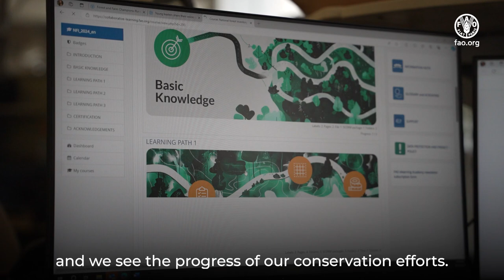Interview with Olgah Hellens (Kenya) on the e-learning series Forest Monitoring for Climate Action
Olgah Hellens, Founder and Director of iConserve in Kenya, and Forest Carbon Champion supported by the FAO’s AIM4Forests programme, shares her insights on the FAO e-learning series “Forest Monitoring for Climate Action”. Olgah discusses how the e-learning series empowered her community with essential tools and knowledge for effective forest monitoring and forest conservation in Ramogi forest, driving impactful climate action.